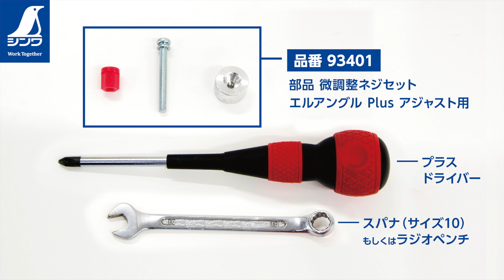【シンワ測定】丸ノコガイド定規 エルアングル Plus アジャスト 併用目盛 微調整ネジ交換方法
エルアングル Plus アジャスト 併用目盛の微調整ネジの交換方法の説明です。

【対象製品】
・丸ノコガイド定規 エルアングル Plus アジャスト 併用目盛シリーズ

【手順】
・品番93401 部品 微調整ネジセット エルアングル Plus アジャスト用
・プラスドライバー
・スパナ（サイズ10）もしくはラジオペンチ

●分解
・微調整突き当てを飛び出させた状態でスパナもしくはラジオペンチで挟みプラスドライバーで緩め、ネジが外れるまで回してください。

●取り付け
・微調整ツマミから約1cm飛び出させた状態で本体に取り付けます。
・微調整ツマミをつかみプラスドライバーでバネ座金が固定されるまでしっかり締めてください。
・微調整突き当てをスパナもしくはラジオペンチで挟み、プラスドライバーでネジを回して微調整突き当てにねじ込んでください。
・最後に微調整突き当ての位置を戻して完了です。

ホームページで製品の仕様やカタログなどをご覧になれます。